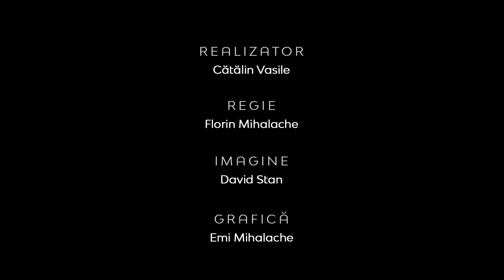Realitatea la Zi | Condiţia compozitorului în zilele noastre | Conf.univ.dr Ciprian Ion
CIF: 33686860